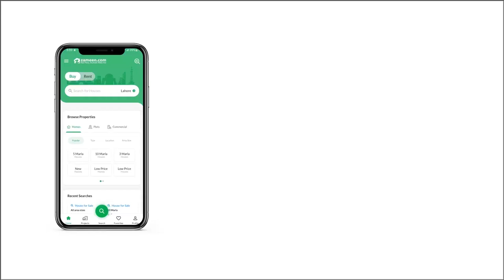7 MARLA RESIDENTIAL PLOT FOR SALE IN RESIDENCIA GULBERG ISLAMABAD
Gulberg Islamabad
Gulberg Residencia
Block V 7marla Developed Position Plot